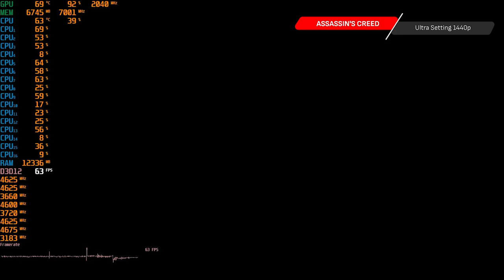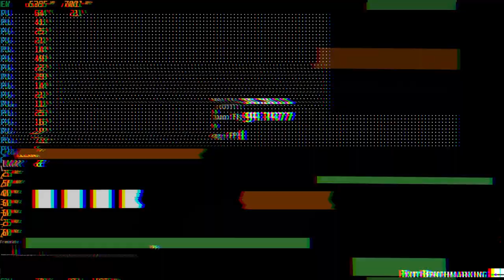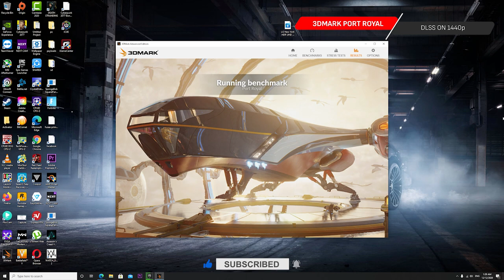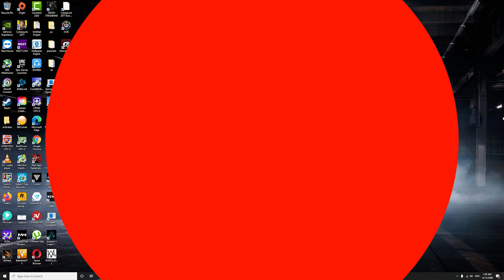RTX 3060 ti Zotac Twin Edge OC unboxing and benchmark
This is Unboxing video for GeForce RTX™ 3060 ti Zotac Twin Edge OC

also i am testing its performance for the below games:
1- Red Dead Redemption 2
2- Assassin's Creed Valhalla
3- CyberPunk 2077
4- Call of Duty Modern warfare
5- 3dmark Port Royal DLSS

PC Specs:
Ryzen 5 5600x: amazon link not available
16 GB RAM DDR4
RTX 3060 ti
x570 Gigabyte Aorus Master
1440p 240hz Samsung Odyssey G7

gamingpcoman
jimmy_j1993